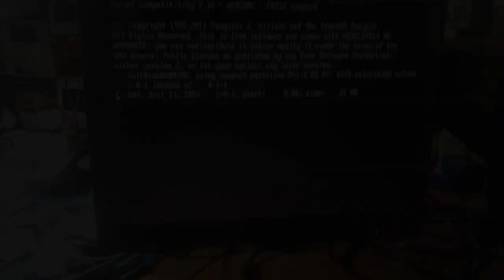IBM-PC on ESP32 with FabGL - work in progress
Just to show my progresses emulating an IBM-PC with ESP32 (with PSRAM and SDCARD). No other modules required (video, audio, keyboard, mouse and sdcard fully handled by the ESP32).